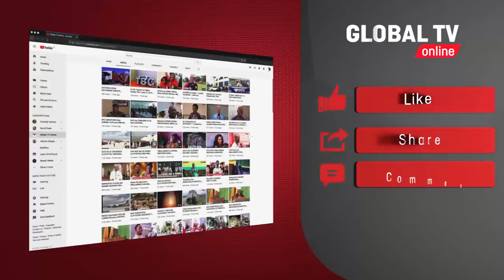Kijana wa Nyerere, Mbabe wa Idd Amin Atimiza Miaka 100 | JENERALI DAVID MUSUGURI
Kijana wa Nyerere, Mbabe wa Idd Amin Atimiza Miaka 100 | JENERALI DAVID BUGOZI MUSUGURI

MKUU wa Majeshi mstaafu nchini Tanzania, Jenerali David Musuguri maarufu ‘Chakaza’ au Mtukula,  ametimiza umri wa karne moja (miaka 100) tangu alipozaliwa Januari 4, 1920.

Hafla ya kuadhimisha miaka 100 ya Msuguri inafanyika leo Jumamosi Januari 4, 2020 nyumbani kwake kijiji cha Butiama mkoani Mara kwa ibada maalum inayoongozwa na Askofu wa Jimbo Katoliki la Musoma, Michael Msonganzila.

 GLOBAL TV ONLINE (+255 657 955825 au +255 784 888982)